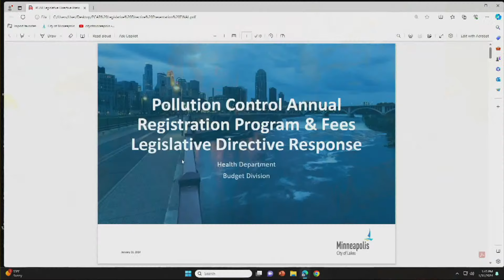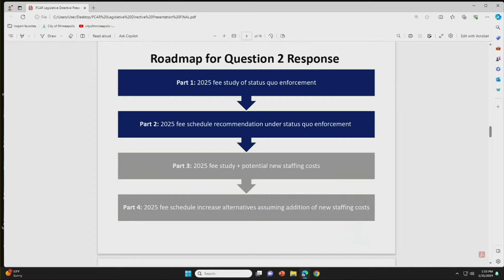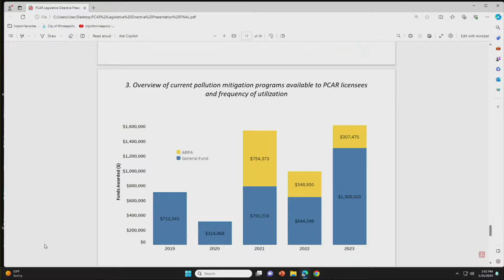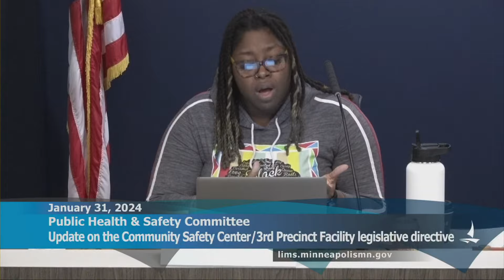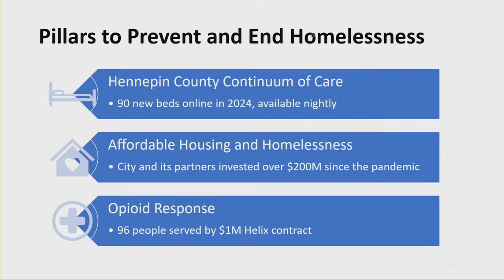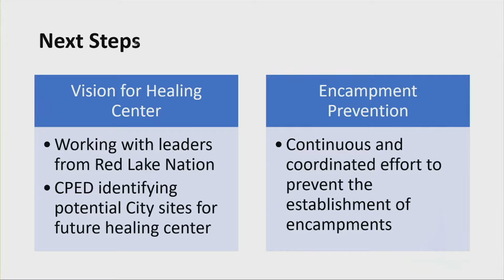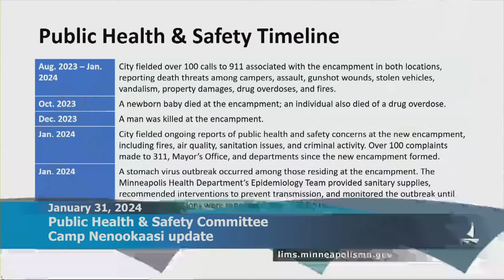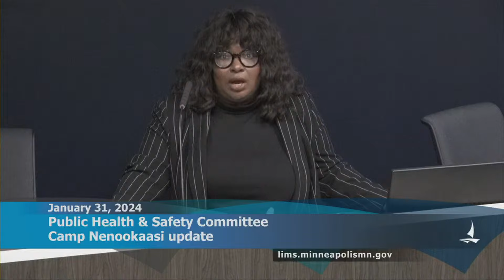January 31, 2024 Public Health & Safety Committee